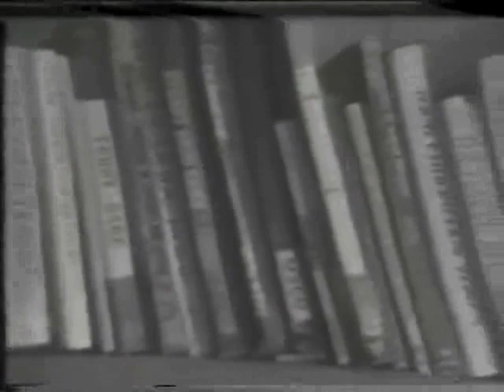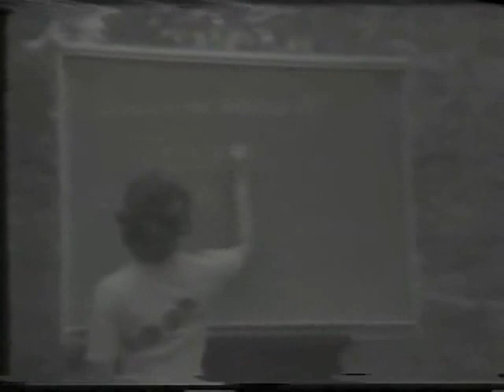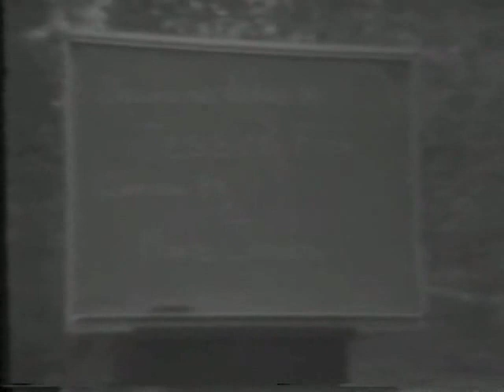Co op 1977 documentary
Here is a small delicious taste of the UCLA Landfair Co-op circa 1977.  It was created with ancient Sony 1/2" reel to reel equipment from the UCLA Motion Picture/TV department. Please excuse the distortion.
I acknowledge that any music heard in this video is ambient music in the background- it is not my copyright and is completely owned by the artists.
I did have permission from people in video to have them be on camera and publicly publish the video for my documentary class and architecture class. The internet did not exist back then.

If you'd like more information on living at the UCLA Co-Op today, go